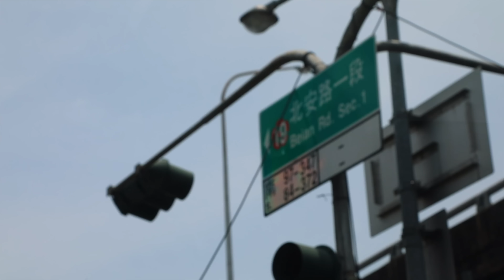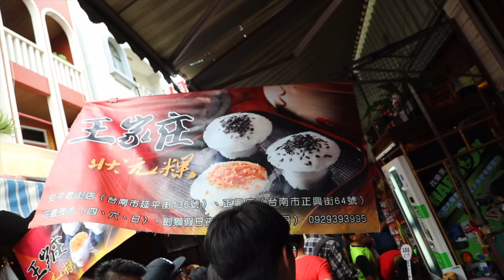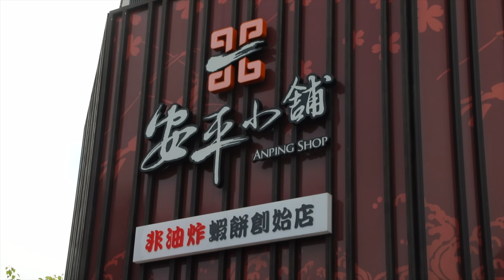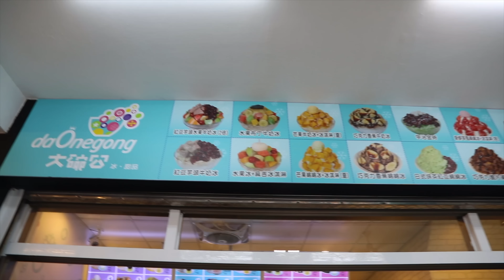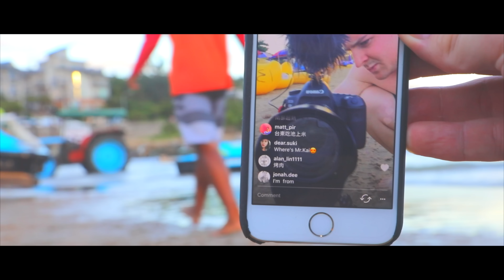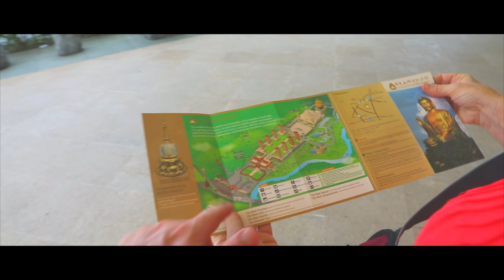媽媽在台南 Road Trip to Tainan 環島第一天 (台南-高雄) (4K) - Life in Taiwan #59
Come with my Mom and I to visit Tainan on our first day of our Summer Tour of Taiwan! We visit the old Dutch Castle in AnPing, check out the old AnPing street and have the worlds most interesting ice cream cone! We then hit the road and arrive in Gaoxiong, Taiwan where we look at the stunning Love River!
跟我和我媽媽一起去台南來開始我們夏天環島的第一天！我們去看看台南安平的很老荷蘭安平城堡，看看安平老街及吃世界上最有趣的冰淇淋蛋捲！然後我們坐車到台灣的高雄，在那裡我們要去看高雄很美的愛河！